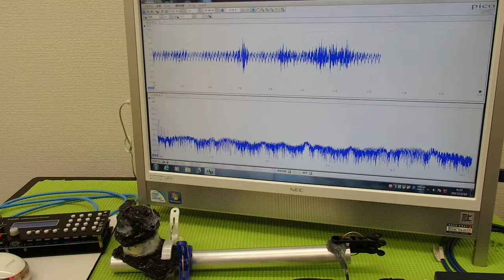超音波プローブによる金属部品の表面改質 ultrasonic-labo